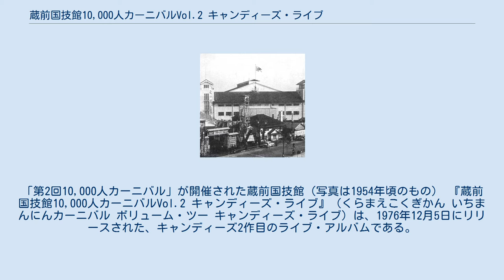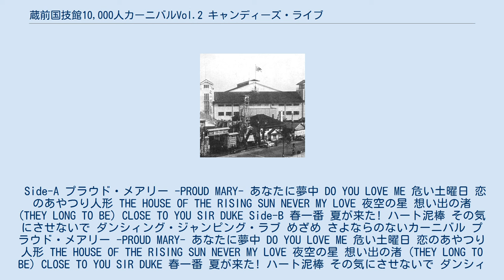蔵前国技館10,000人カーニバルVol.2 キャンディーズ・ライブ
「第2回10,000人カーニバル」が開催された蔵前国技館（写真は1954年頃のもの） 『蔵前国技館10,000人カーニバルVol.2 キャンディーズ・ライブ』（くらまえこくぎかん いちまんにんカーニバル ボリューム・ツー キャンディーズ・ライブ）は、1976年12月5日にリリースされた、キャンディーズ2作目のライブ・アルバムである。
 演奏を担当したメンバーは後にスペクトラムになった。
 Side-A プラウド・メアリー -PROUD MARY- あなたに夢中 DO YOU LOVE ME 危い土曜日 恋のあやつり人形 THE HOUSE OF THE RISING SUN NEVER MY LOVE 夜空の星 想い出の渚 (THEY LONG TO BE) CLOSE TO YOU SIR DUKE Side-B 春一番 夏が来た! ハート泥棒 その気にさせないで ダンシィング・ジャンピング・ラブ めざめ さよならのないカーニバル プラウド・メアリー -PROUD MARY- あなたに夢中 DO YOU LOVE ME 危い土曜日 恋のあやつり人形 THE HOUSE OF THE RISING SUN NEVER MY LOVE 夜空の星 想い出の渚 (THEY LONG TO BE) CLOSE TO YOU SIR DUKE 春一番 夏が来た! ハート泥棒 その気にさせないで ダンシィング・ジャンピング・ラブ めざめ さよならのないカーニバル TVテーマ&CMメドレー（ボーナス・トラック） 真冬の帰り道（ボーナス・トラック） 旅人よ（ボーナス・トラック） 悲しきためいき（ボーナス・トラック） 遊女の物語 -ランのポエム・ストーリー-（ボーナス・トラック） ハートのエースが出てこない（ボーナス・トラック） その気にさせないで（リミックス・ヴァージョン）（ボーナス・トラック） ^ この日はキャンディーズもレギュラー出演したバラエティ番組『みごろ!たべごろ!笑いごろ!』（NETテレビ）の第1回目の放送日でもある。